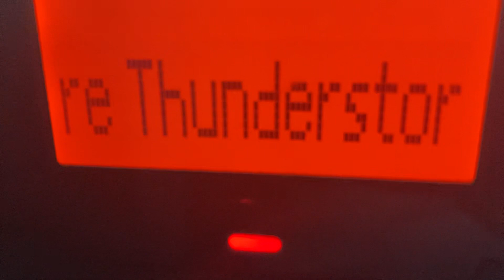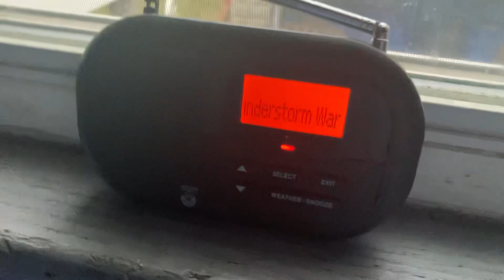2nd SVR On WWF43 (4/14/24)